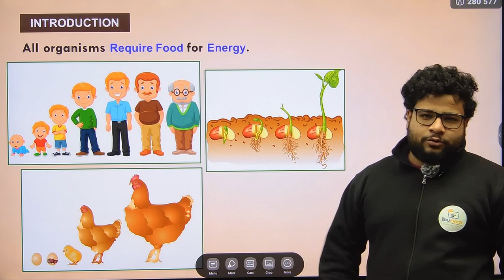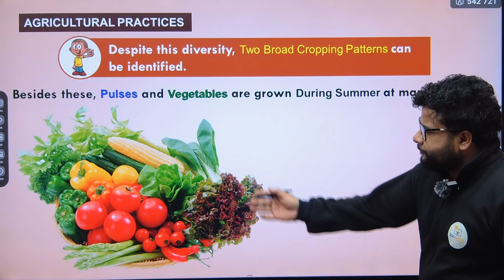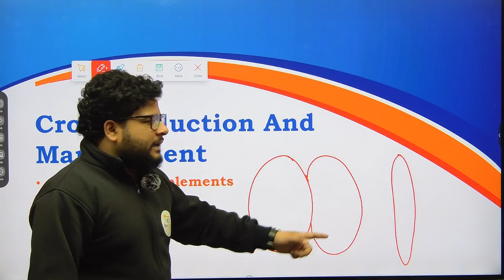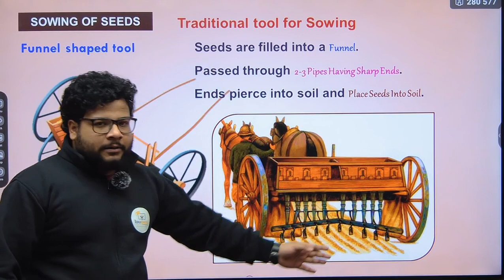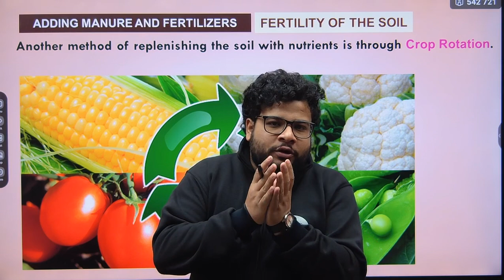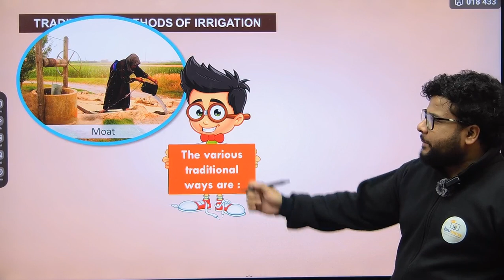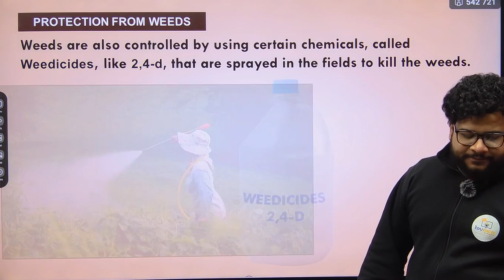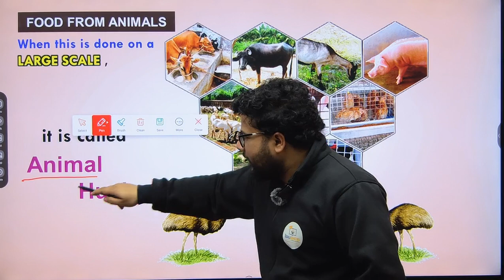AMU IX Entrance | Crop Production & Management | amu9entrance amuentrance The Edu Excel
Title: Class 9 AMU Entrance Preparation: Crop Production and Management by M.A. Ahad Sir

Description:
Welcome to the ultimate preparation guide for Class 9 AMU Entrance Exam! In this video series, esteemed educator M.A. Ahad Sir takes you through the intricacies of Crop Production and Management, a crucial chapter for your upcoming examination.

🌱 About the Chapter:
Crop Production and Management is a fundamental aspect of agricultural science, encompassing techniques, practices, and principles involved in cultivating crops efficiently. Mastering this chapter is essential not only for your exams but also for understanding the backbone of agricultural practices.

📚 What You'll Learn:

Basics of crop production
Different types of crops
Agricultural practices and techniques
Soil preparation and management
Irrigation methods
Crop protection measures
Harvesting and storage techniques
Sustainable agriculture practices
💼 Why Attend:
With insights from M.A. Ahad Sir, a seasoned educator with years of experience, you'll gain comprehensive knowledge and strategies to ace your Class 9 AMU Entrance Exam. Whether you're aiming for top scores or simply seeking a deeper understanding of agricultural science, this series is your ultimate guide.

🔔 Stay Updated:
Don't miss out on valuable tips, tricks, and insights from M.A. Ahad Sir to boost your exam preparation.

📌 About M.A. Ahad Sir:
M.A. Ahad Sir is a renowned educator known for his expertise in science subjects. With a passion for teaching and a knack for simplifying complex concepts, he has helped countless students excel in their academic pursuits. Join him on this journey to academic success!

📝 Exam Tip:
Remember to take notes while watching the videos. Summarize key points, jot down important formulas, and create study aids to reinforce your learning. Practice solving sample questions to gauge your understanding and identify areas for improvement.

👍 Let's Excel Together:
Prepare effectively, stay focused, and aim for excellence. With dedication and the right guidance, you can conquer the Class 9 AMU Entrance Exam with flying colors. Let's embark on this journey together towards academic success!